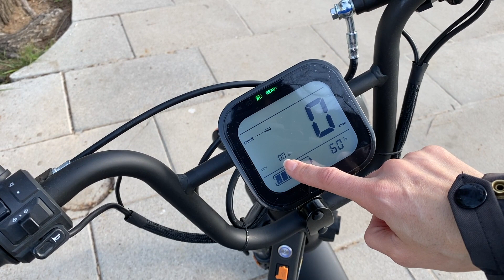CONDUCIR EN MOTO POR CIUDAD y NO MORIR en el intento 😱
Te doy 10 tips para CONDUCIR EN MOTO por ciudad y NO MORIR en el intento. Creo que te van a ser muy útiles sobre todo si eres principiante o solo circulas por ciudad.

Conducir una moto es peligroso pero conducirla en ciudad es una fiesta! Los coches que pasan de ti, las otras motos que parece que estén compitiendo a ver quién llega antes al siguiente semáforo, las bicis y patinetes que van por donde quieren y los peatones despistados mirando el móvil...

Espero que te haya parecido interesante 😊😊 ▷

😄 COLABORACIONES ¿Eres una marca y quieres colaborar conmigo? ¡Escríbeme! 😉